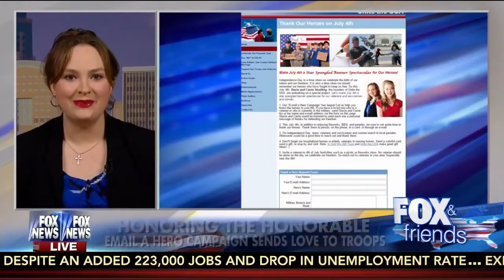Carrie Stoelting with Tucker Carlson on Fox News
Carrie Stoelting shares about Unite the USA with Tucker Carlson